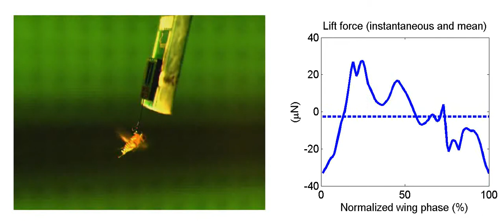Robotics used to analyze flying insects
Scientists from ETH Zurich use LabVIEW and NI CompactRIO to design a robotic device to study flying insects. In this video, lift control is analyzed by oscillating patterns vertically. By varying the pattern's frequency of oscillation, a frequency response (i.e. Bode diagram) is measured. The fly's control of lift is then analyzed with system identification techniques traditionally employed for man-made devices. This enables a closer comparison of natural and artificial micro aerial vehicles.